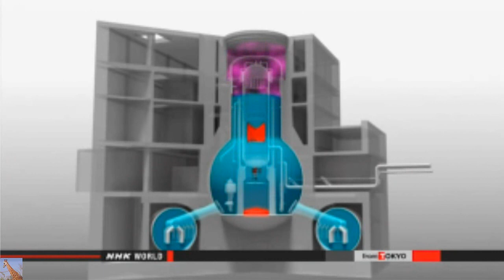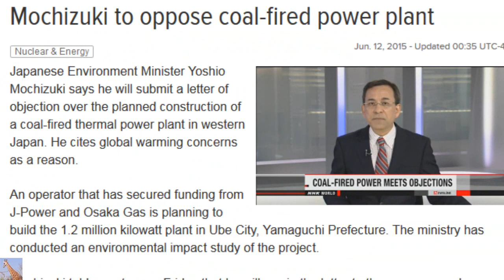Fukushima is WAY Beyond ANYTHING Anyone Prepared For Update 6/12/15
Fuel Removal Delayed by Up To 3 More Years (BECAUSE THERE IS NO KNOWN WAY TO REMOVE THE MELTED FUEL, THE ICE WALL WAS A JOKE, AND TEPCO IS BUYING TIME before Fukushima crumbles into the Pacific Ocean and it's off their hands.
IAEA: Japan Lacked Necessary Nuclear Safeguards (no shit - they were warned but ignored the risks)
while listening to Thom Hartman talk about WIPP nuclear waste explosion from Organic Kitty Litter
So Why ARE We Using Kitty Litter to Store Nuclear Waste? Paul DeRienzo, WhoWhatWhy joins Thom Hartmann. What should this tell us about the overall safety at our nuclear waste facilities?

Senior Scientist: “Birds in such bad condition” off West Coast — Zero babies survive on islands, usually over 15,000 — “Extremely poor” breeding success… they didn’t even try — Before and after photos show beaches deserted (VIDEO)

Alarms raised on West Coast over unprecedented die-off of nearly endangered marine mammals — More have washed up in last few months than during all of recorded history combined — Experts scrambling to deal with latest wildlife crisis in Pacific — Official: “What’s going to happen next?” (VIDEO)

Japan Scientists: High radiation levels near West Coast after Fukushima disaster — Almost 30 Bq/m3 of cesium offshore — Secret documents reveal US gov’t previously ordered radiation test results in Pacific be hidden to avoid contamination fears

US Gov’t Contractor: Fukushima so fragile it can turn globally catastrophic at any moment — Concern about impact to West Coast from another meltdown — Danger of something “far worse” than initial event — “Substantial risk to stability of Asia-Pacific” — National Lab: Fukushima already a global disaster (VIDEO)

NOAA: Beaches full of dead baby sea lions off California, many aborted fetuses — Garbage bags filled with animals along coast — Carts in freezer overflowing with bodies — Official: Pollution may well have had an effect… We deliberately didn’t test for it (VIDEO)

Gov’t Expert: West Coast will soon be hit by 800 Trillion Bq of Fukushima Cesium-137 — Nearly equal to amount of fallout deposited on Japan — Levels in Pacific “higher than expected” — “Main body of surface plume has reached off coast of US” — Never slowed down while crossing ocean, contrary to prediction

Gov’t Officials: Fukushima should be declared uninhabitable — “Conditions are getting worse, we have to move people away… we can’t wait” — “Someone has to do something” — “Just like evacuation of children in WWII” — Newspaper: “Fukushima youths ready to desert irradiated hometowns” (VIDEO)

Scientists reveal details of unprecedented mass mortality on West Coast that began summer 2011 — “Many millions” of deaths before sea star wasting syndrome — Multiple species wiped out in days — Mortality rate of 99.99% over large region — “No documented event has been so severe”

TV: Scientists warning of mass die-off along California coast — Official: Seafloor littered with dead fish, washing up “as far as I could see” — Toxin has spread all up and down West Coast — Experts: “Very, very unusual… Really extraordinary” (VIDEO)

Censored US gov’t emails reveal proposed plan to test West Coast residents for Fukushima fallout — “Many cases of cancer may end up being attributed to exposures” — Doses could exceed EPA’s emergency levels — UC Berkeley Nuclear Dept.: “Prompt action should be taken”